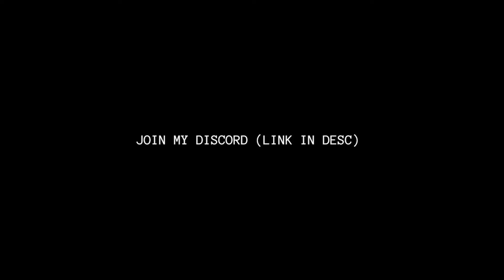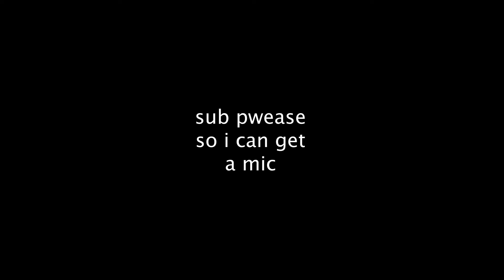Tick Tick Boom! - 60 Subscriber Special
Let's get 70!!!

sub if u see this :)